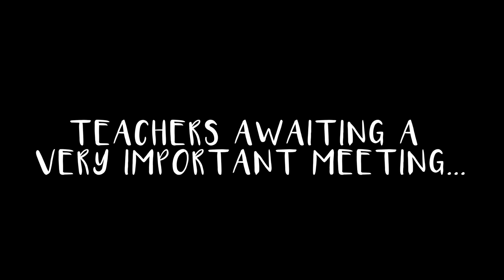YR 11 Leavers 2018